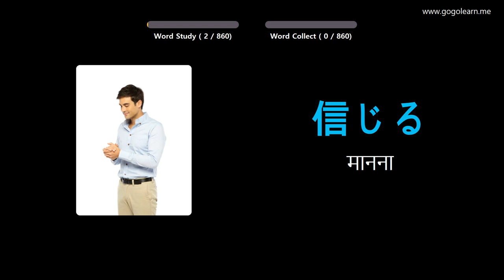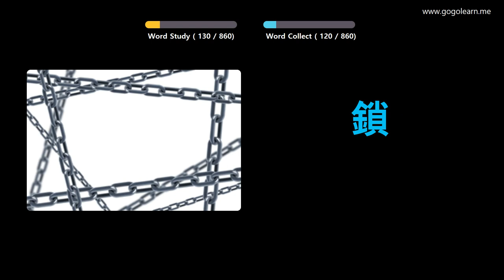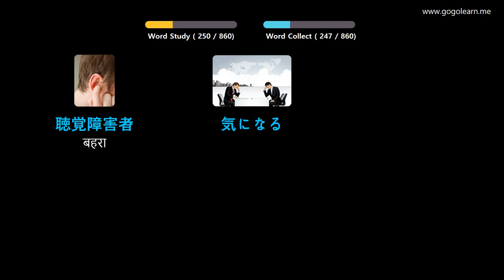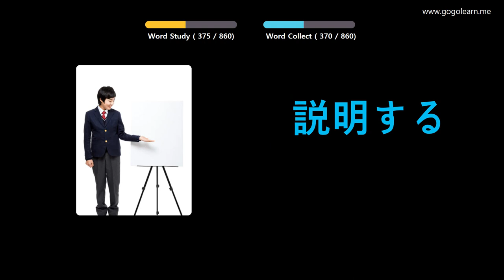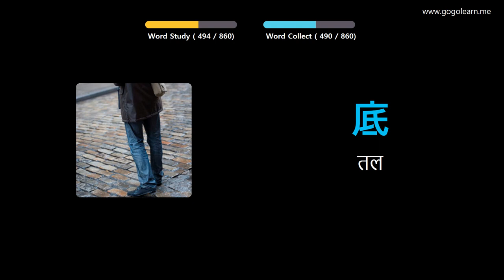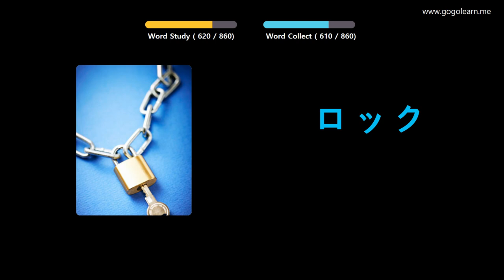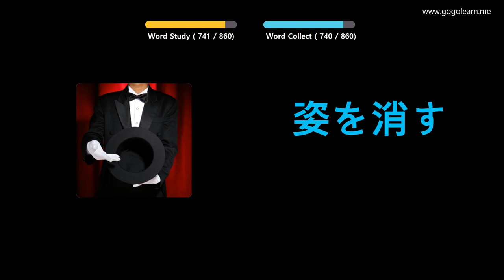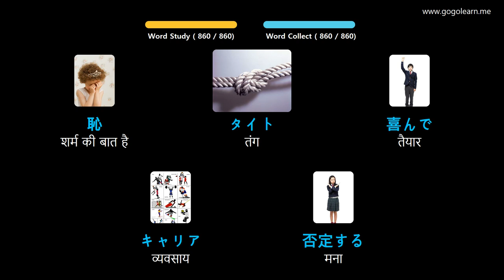चित्रों के माध्यम से जापानी भाषा सीखना |जापानी भाषा शब्दावली माध्यमिक पाठशाला | Golearn